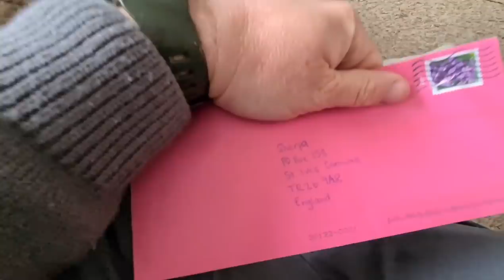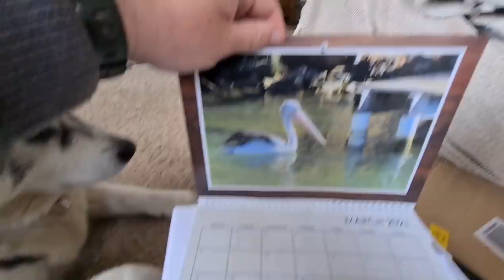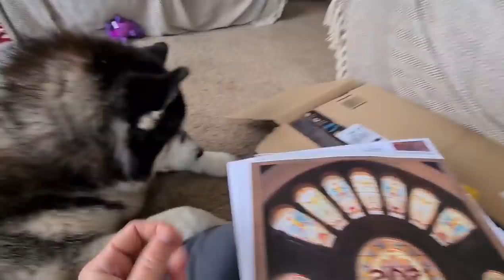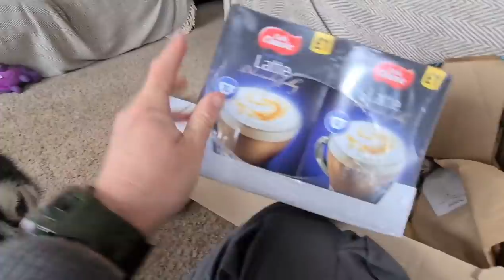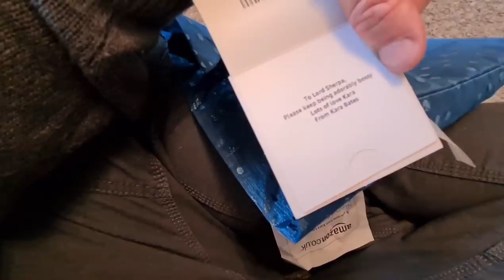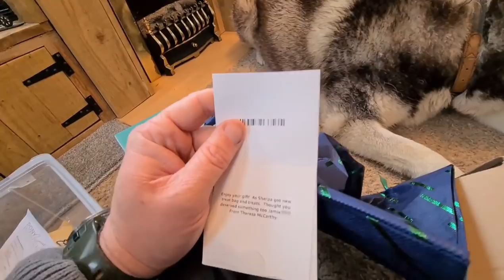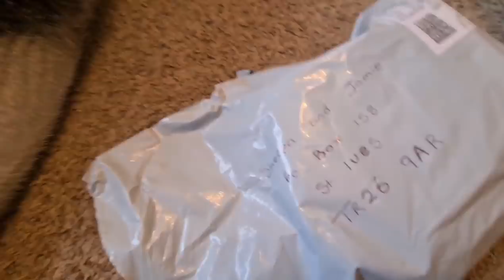Lucky Sherpa opens his post from you all | Spoilt Lucky Dog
Sherpa
St Ives
Cornwall
TR26 9AR
England